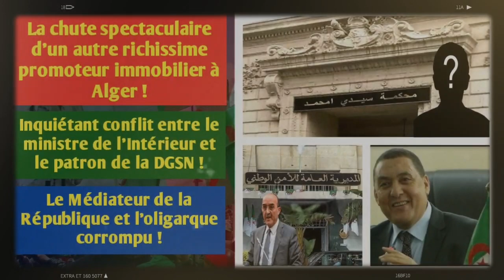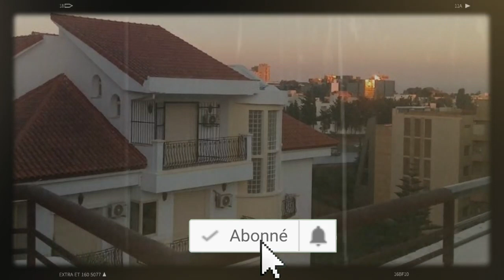Chute d’un autre richissime | Inquiétant co-nflit entre Beldjoud et le patron de la DGSN...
Les autorités algériennes ont procédé à un énorme ménage au sein du milieu très restreint et sélectif des richissimes promoteurs immobiliers. Hier mardi 14 décembre, Algérie Part a fait des révélations sur l’arrestation et, puis, l’incarcération de l’influent promoteur immobilier Omar Benabdellah. Cette affaire troublante risque d’emporter prochainement plusieurs « grosses têtes » du pouvoir algérien avec lesquelles le milliardaire Omar Benabdellah entretenait des relations très controversées pour assurer le succès de ses affaires. Mais voila qu’un autre promoteur immobilier, aussi riche et influent, est également « tombé » en disgrâce dans le sillage du scandale d’Omar Benabdellah.
Une nouvelle guerre de clans a démarré au plus haut sommet de l’Etat algérien où de nouvelles fortes tensions alimentées par des différends personnels opposant des dirigeants influents compromettent dangereusement le fonctionnement des institutions de l’Etat algérien. La situation est effectivement très tendue entre le ministère de l’Intérieur, Kamel Beldjoud, et le patron de la DGSN, à savoir la Police algérienne, Farid Zineddine Benchikh, a pu confirmer Algérie Part au cours de ses investigations.
Les deux hommes sont ouvertement opposés dans un conflit larvé qui provoque d’inquiétants dysfonctionnements au niveau du gouvernement algérien. Kamel Beldjoud a fait de nombreux reproches à Farid Zineddine Benchikh, installé dans ses fonctions à la tête de la DGSN depuis la mi-mars 2021. Le ministre de l’Intérieur a directement remis en cause la fidélité et la loyauté du patron de la DGSN qu’il accuse  d’avoir diffusé des informations confidentielles concernant certains dossiers qui sont traités par un cercle restreint au niveau du cabinet du ministère.
Brahim Merad a effectivement réuni tous les investisseurs de la wilaya de Mostaganem à l’occasion d’un fastueux déjeuner organisé au sein du fameux complexe touristique ZINA BEACH appartenant à l’ancienne vedette de l’ENTV, la télévision étatique algérienne, Sid Ahmed Guenaoui reconverti ces dernières en un businessman qui a fait fortune dans le tourisme balnéaire. Sauf que le sieur Guenaoui est impliqué jusqu’au cou dans l’affaire de privilèges illicites et d’octroi indus avantages décidés par l’ancien Wali Abdelwahid Temmar. Le patron de Zina Beach est toujours placé sous contrôle judiciaire en attendant la programmation du procès de cet ancien Wali et ministre réputé pour être le serviteur fidèle des frères Kouninef, la puissante famille affairiste qui incarnait par excellence l’oligarchie influente tout au long des années Bouteflika.